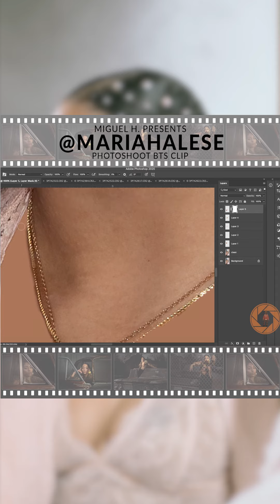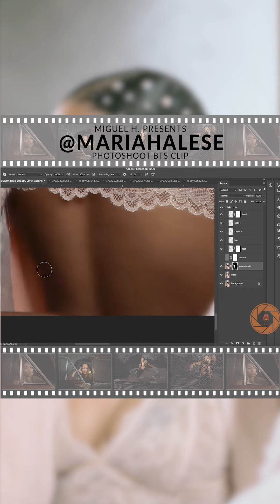BTS w/ Louisville Model: Mariah Alese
Unplanned shoot with w/ Louisville Model: Mariah Alese
The shoot challenge: Two friends gave me rules for this shoot!

First Rule, NO PLANNING! they really said that! "don't plan the shoot, don't pre-scout the area, don't ask permission, just grab a few things and go!
Mariah was the perfect and most fearless person to do this with!!!

Second Rule, I had toss my camera settings into some Wack·A·Doo settings and just shoot!  Yatta said "Just Shoot go and in settings you would not normally".

So we spent the day running around and capturing images of Mariah around town and in studio!!! YES, I followed all the rules.

Here is a quick BTS video I made on IG.

Suggested by SME
Tom Odell - Another Love (Official Video)